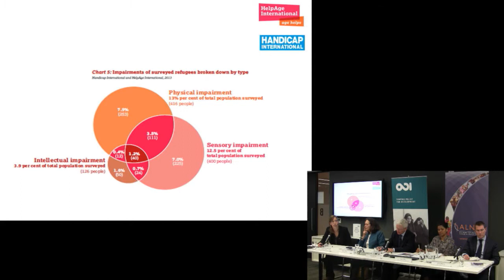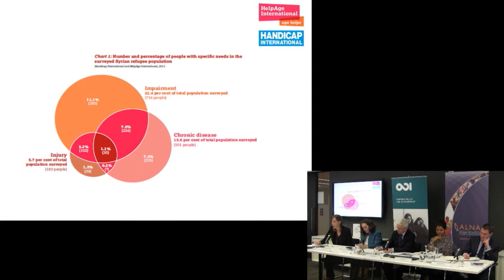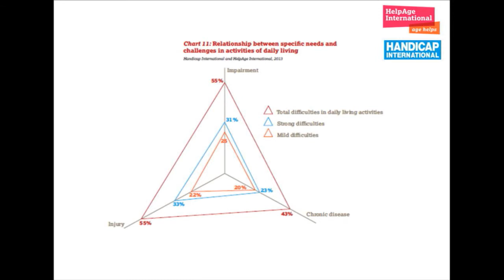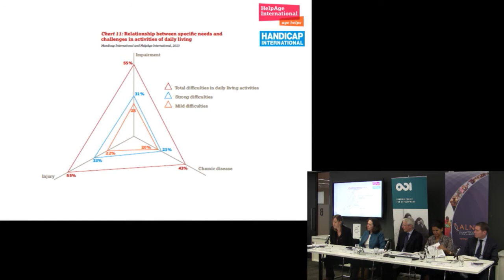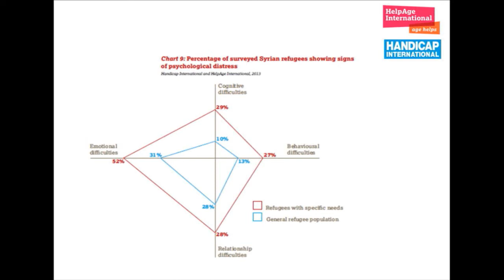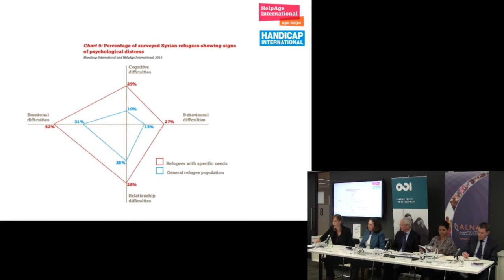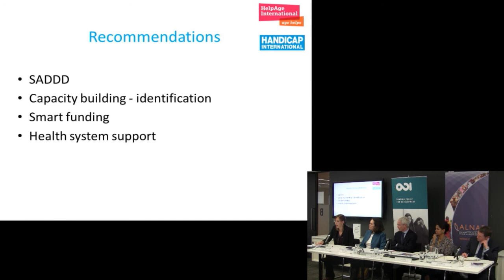Lydia de Leeuw- The situation of older and disabled Syrian refugees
Lydia de Leeuw -Regional Inclusion Programme Manager, HelpAge & Handicap International speaks during the event The situation of older and disabled Syrian refugees' which was held at the ODI office in London on 9 April.